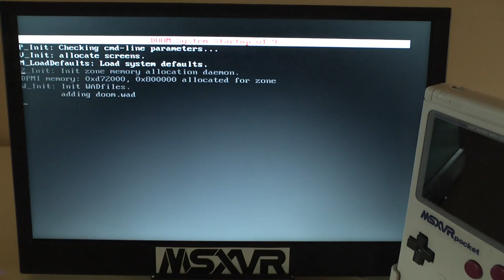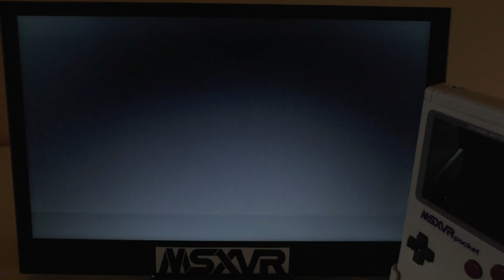MSXVR "Pocket" :: DOSBOX + Jugando al DOOM